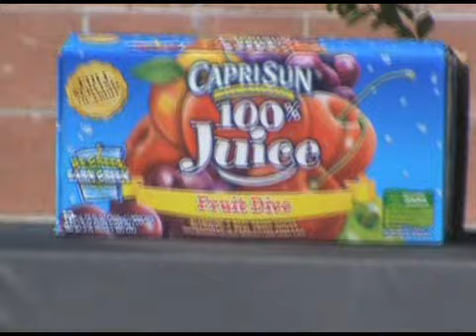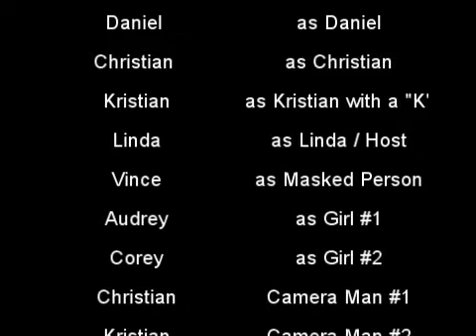What Would You Do...?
The most racist, perverted, and very funny game show that you will ever see!